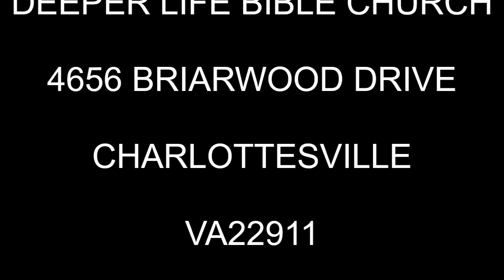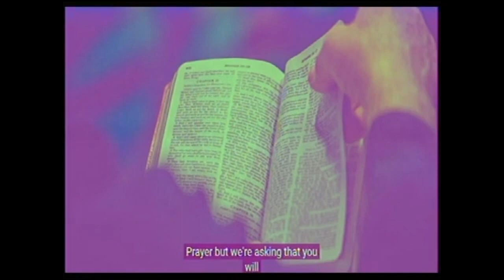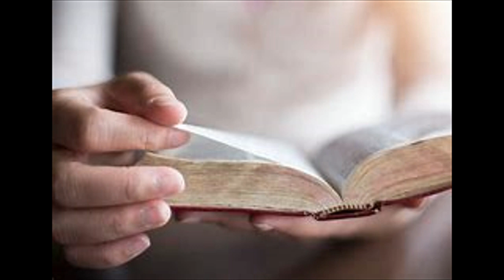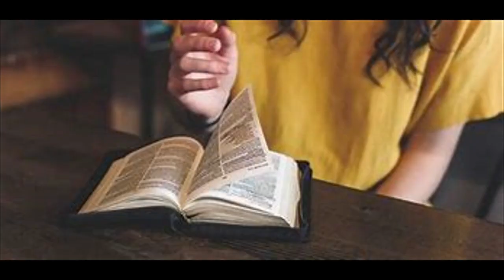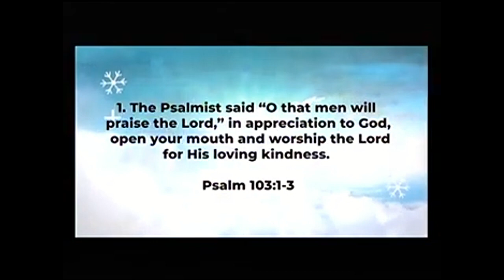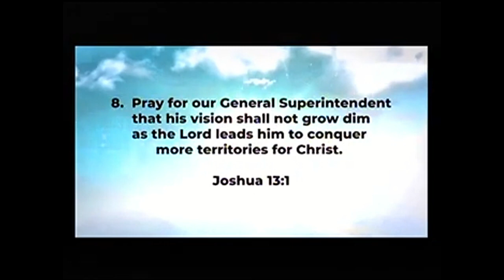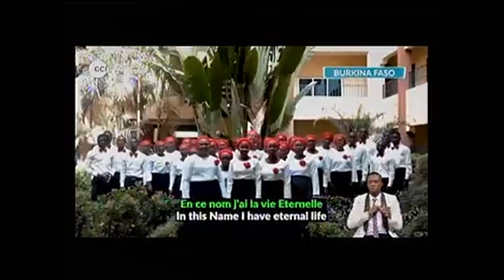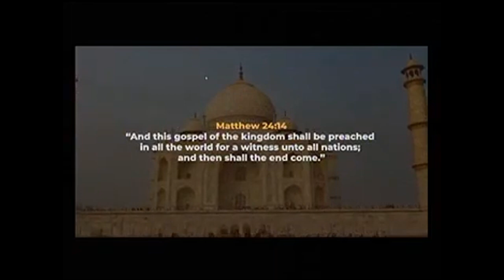DEEPERLIFE CHARLOTTESVILLE MONDAY BIBLE STUDY OF 111323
MONDAY BIBLE STUDY (CHARLOTTESVILLE CHURCH) (FROM PAS W.F. KUMUYI) IS EVERY MONDAY. USA7.00pm. on Monday.;1.00am on Tuesday.

PAS W.F. KUMUYI TAKES GCK TO INDIA

SPECIAL PRAYER REQUEST:
1) GOD, PLEASE LET ME RECEIVE MERCY.
2)LET MY MINISTRY BE ACCEPTABLE BEFORE YOU FIGHT FOR MY COURSE.
3)INCREASE US SPIRITUALLY AND NUMERICALLY IN DLBC CHARLOTTESVILLE

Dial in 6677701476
Code 344823#